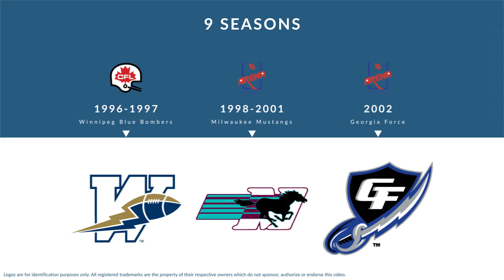Kevin McDougal: Football Quarterback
Kevin McDougal is a former professional football quarterback who played for 9 seasons from 1995 to 2002.

In college, McDougal played for the Notre Dame Fighting Irish in Notre Dame Indiana.

Professionally, McDougal played for the Winnipeg Blue Bombers, the Milwaukee Mustangs, and the Georgia Force.

In 1998, he was named All-Rookie Team.